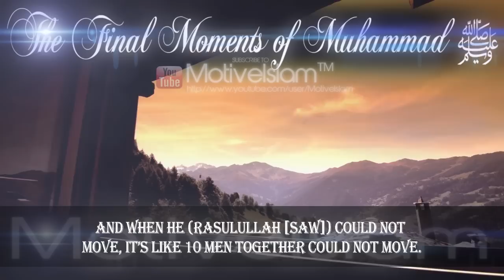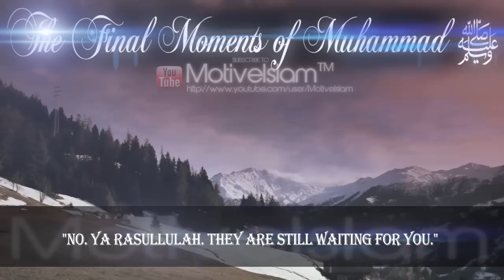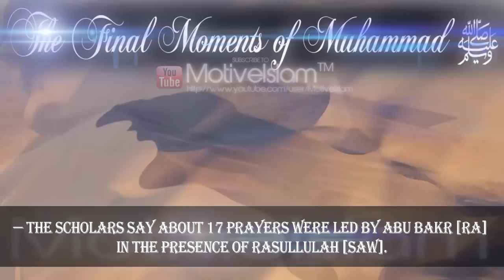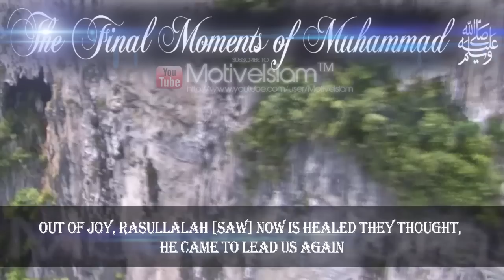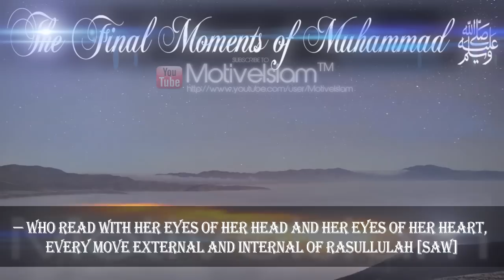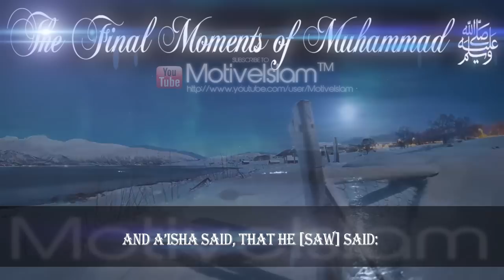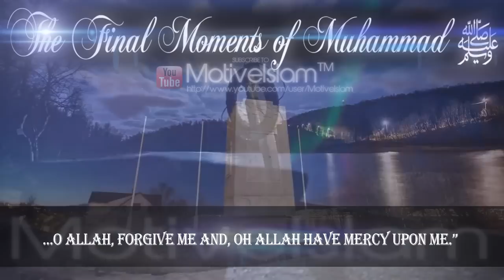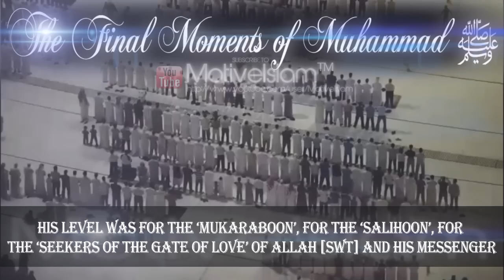The Last Few Words Of Prophet Muhammed ﷺ ᴴᴰ ll Emotional! ll Mokhtar Maghraoui [RIS]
The Prayer, The Prayer, The Prayer!

The Final Moments of Prophet Muhammad (PBUH) ᴴᴰ ll [Sheikh Mokhtar Maghraoui/Emotional]

A Really emotional description of the last moments of our beloved prophet Muhammad (SAW) by Sheikh Mokhtar Maghraoui. The emphasis on the 5 daily prayers are also made evident, since that is the last thing he mentions. "As Salah, As Salah, As Salah". May we all love Rasulullah (SAW) to the extent that we give up all we love in this world for him Inshallah!

Anas (RA) narrates that Rasulullah (SAW) said:
"You cannot have total Imaan as long as you do not love me more than your father, children and all people."

MotiveIslam

Mokhtar Maghraoui
Reviving the Islamic Spirit
RISTalks